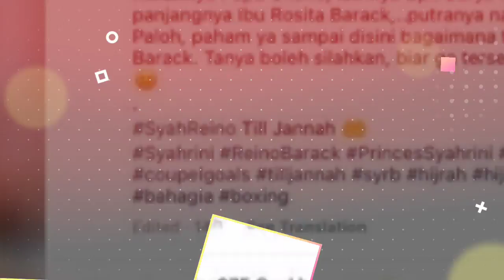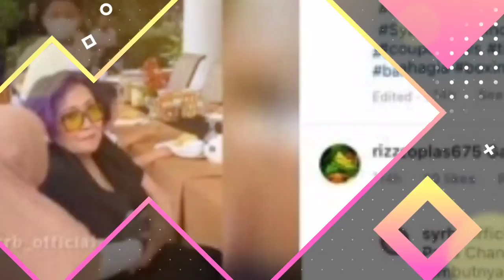Syahrini Pamer Liburan Bareng Istri Konglomerat Surya Paloh, Bak Ibu Anak dengan Tante Reino Barack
Pasangan suami istri, penyanyi Syahrini dan Reino Barack kembali menjadi perhatian. Incess kedatangan orang spesialnya yaitu Rosita Barack.

Rosita Barack merupakan kakak dari Rosano Barack, ayah dari Reino Barack suami Syahrini.

Artikel ini telah tayang di BanjarmasinPost.co .id

Artikel ini telah tayang di Tribun-Medan. com